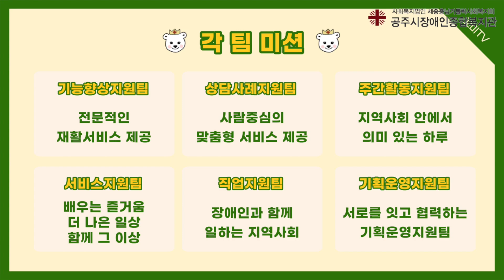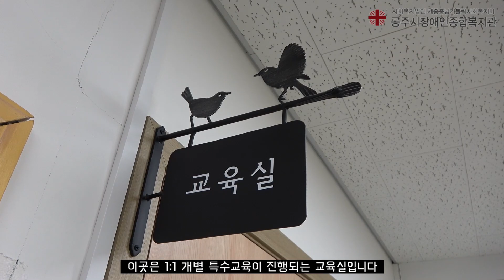2023년 첫번째 꼬미뉴스❤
안녕하세요! 2023년이 시작된지 얼마 되지 않은 것 같은데
여기저기 새싹이 돋아나고 꽃들이 피어나는 3월이 되었습니다.
향긋한 봄날의 기운을 가득 담은 2023년 첫 번째 꼬미뉴스!!

[이번 꼬미뉴스에는 이런 소식들이 담겨있어요!]
1. 2023년 새롭게 달라지는 장애인 정책 (00:28)
2. 공주시장애인종합복지관 새로운 미션과 비전 소개 (03:10)
3. ‘영원한 대장’ 동화작가 이용자 박도화님 소개 (04:10)
4. 정기자원봉사자, 정기후원단체 인터뷰(윤봉중 시나브로 회장, 롤링핀 공주점) (08:45)
5. 주간활동지원실 전격 공개! (15:15)